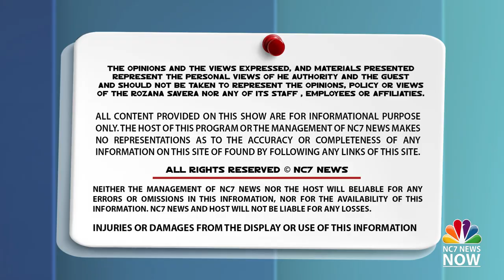ਬਠਿੰਡਾ ਵਾਸੀਆਂ ਲਈ ਵੱਡੀ ਖ਼ੁਸਖਬਰੀ, ਭਗਵੰਤ ਮਾਨ ਨੇ ਕੀਤਾ ਵੱਡਾ ਐਲਾਨ || Nc7 News